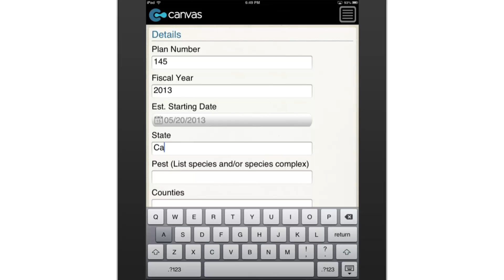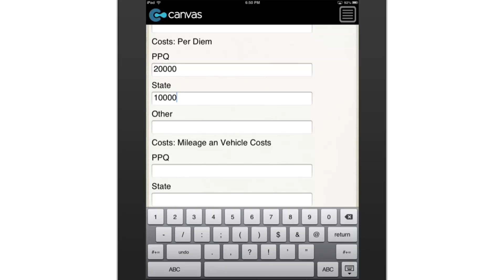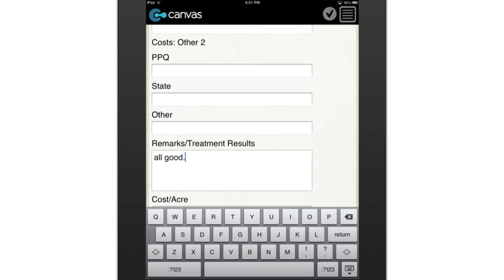Aerial Applications -- PPQ Form 136, Work Achievement Report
This app is just like the paper form of PPQ Form 136, Work Achievement Report, only better since it allows you to fill out all the relevant information using your mobile phone or tablet. Use this form to report the actual direct and associated costs of a treatment program, including salaries, per diems, mileage and vehicle costs, pesticide costs, aircraft costs, and other details.